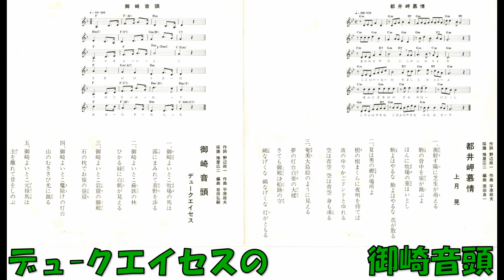デュ－クエイセスの 御崎音頭 (みさきおんど)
串間観光協会　野辺政一作詞 平原政夫作曲 推屋広二採譜 岩田弘嗣編曲 デュ－ クエイセス 東芝レコ－ディング・オ－ケストラ　4Rs－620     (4Rs－620－A)　東芝EMI      誤って削除してしまったので、再アップいたします。